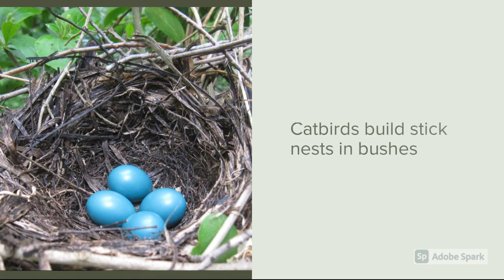Gray Catbird - Nature Nuggets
Discover how to identify a Gray Catbird (Dumatella carolinensis) with DelNature Ornithologist Ian Stewart. Learn about their breeding and more!